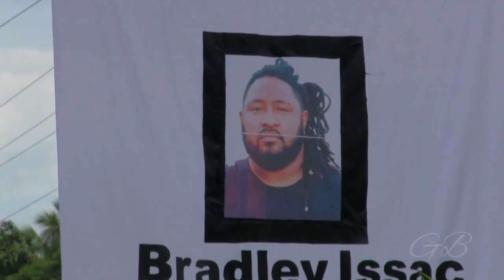Bradley Issac Ralewa - BLOCKMUSIC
The roadside welcome of the late Bradley Issac Ralewa Popondetta Northern Province 2021